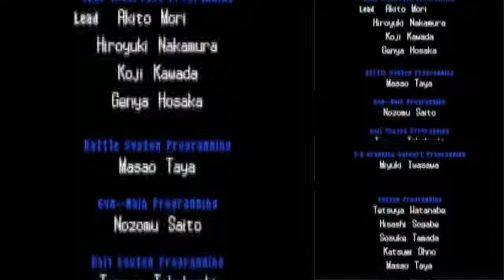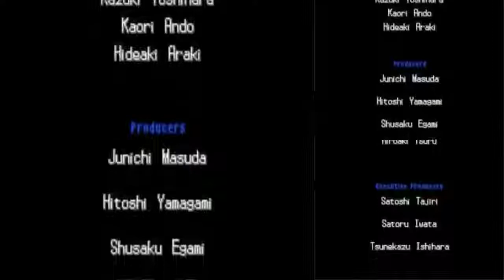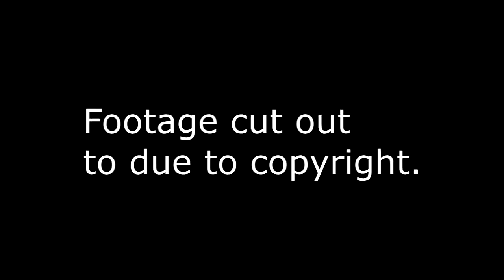Pokemon Black Episode 36: Finale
Reuploaded due to it getting banned worldwide due to copyright. So I had to edit out the opening.

It's time for the final fight against N himself for the fate of Unova.